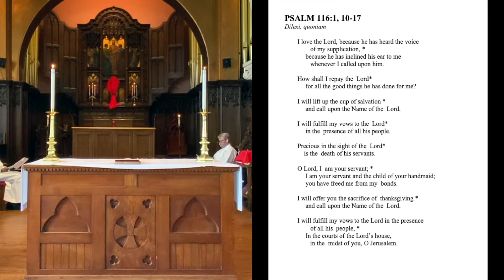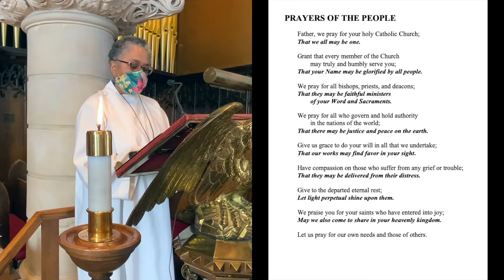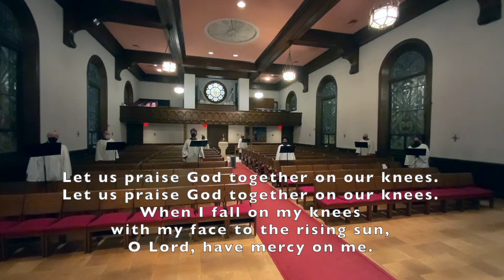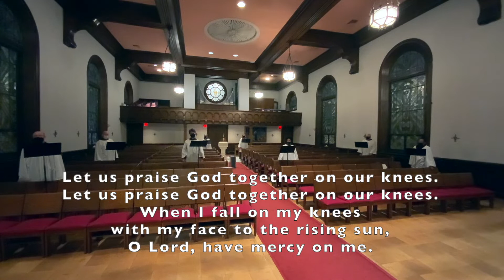Maundy Thursday - April 1, 2021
Choral Eucharist, Sermon and Stripping of the Altar
The Rev. David T. Andrews, Jr., Celebrant
David Christopher, Organist
CHORAL MUSIC - SsAM Staff Singers
Kimberly Doucette
Isabel Gray
Tina Betz
Augustine Mercante
Philip Doucette
Jason Brocius
Martin Hargrove
Clint Williams
READERS
Diane-Louise Casson, Eucharistic Minister
Anthony Jones
Christina Brennan Lee